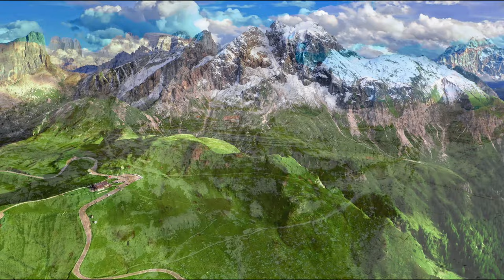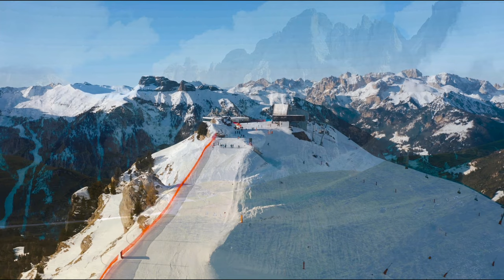4K Video DOLOMİTES ( Dolby Vision 4K HDR ) 4K HDR VİDEOS Best Places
4K Video Dolomites nature  Best places 4k video hdr 60 fps relaxing nature dolby vision 4k video. The best on our 4K video channel 4k, 8K and Dolby Vision Demo 4K Video ULTRA HD HDR  60FPS, 120 FPS, and 240 FPS You can access the videos on our channel with the following tags 4K HDR TV, 8K HDR TV, 12K HDR TV Other tags you can search for Samsung TV, LG HDR TV, Sony HDR TV, QLED TV, OLED TV, AMOLED TV, Hisense TV, Philips TV, Apple XDR TV.

00:00 4k
02:00 4k video
04:00 4k video ultra hd
06:00 4k video 60 fps
08:00 4k videos
10:00 4k video nature
12:00 4k hdr
14:00 4k hdr 60 fps
16:00 4k dolby vision
18:00 Dolby vision